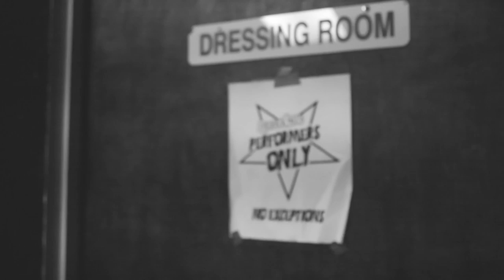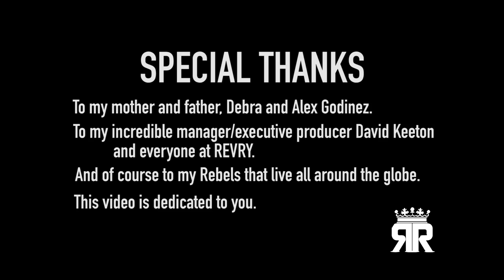A REVRY Original: Ricky Rebel: Rebels Only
REVRY Presents: Ricky Rebel "Rebels Only." Nominated for best Music Short Film Documentary at the Out Web Fest. Rebels Only showcases the talent and spectacle of the dynamic glam rock/pop performer, Ricky Rebel. Featuring appearances by the Boulet Brothers and Vander Von Odd, this documentary mixes Ricky's breathtaking live performances with behind the scenes footage of his 2017 US tour.

Ricky Rebel: Rebels Only is up for a Streamy Award for best documentary. EVERYONE CAST YOUR VOTE! Click the Individual Nomination then enter ARTIST: Ricky Rebel, FILM: Rebels Only, CATAGORY: Documentary:

Director: Drew Phillips
Executive Producer: David Keeton, Damian Pelliccione P.G.A.
Producers: Ricky Rebel, LaShawn McGhee, Christopher J. Rodriguez, Alia J Daniel